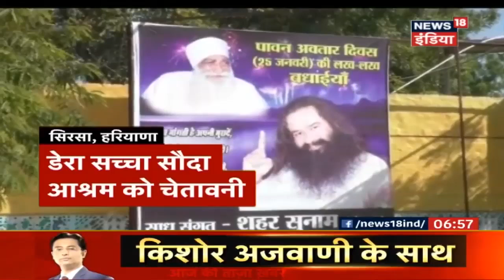Anna Hazare का 23 मार्च से सत्याग्रह | गोंडा में खत से तलाक़ | Today's Top News | News18 India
Anna Hazare to go on Satyagraha from 23rd March.
किसान पेंशन बिल को लागू करने के लिए अन्ना  हज़ारे २३ मार्च से सत्याग्रह करेंगे।

In UP's Gonda a woman accused her husband of divorcing her through a letter.
उत्तर प्रदेश के गोंडा में एक औरत ने अपने पति पर खत भेजकर तलाक़ देने का आरोप लगाया।